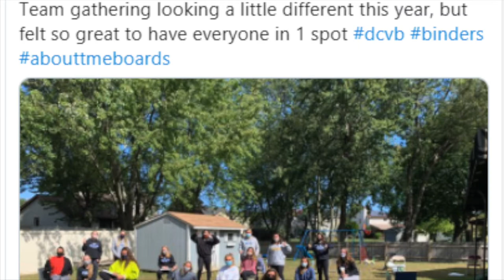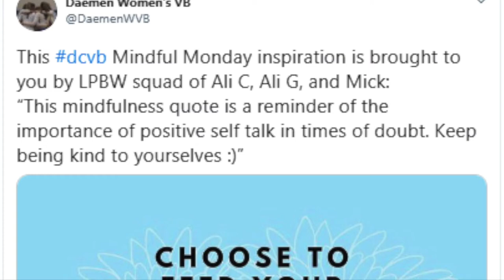Wildcat Weekly: Stephanie Albano (2020-21 Episode 3)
Wildcat Weekly brings you inside the locker rooms of Western New York's Premier Division II Team with host Joe Kraus. In the third episode of the 2020-21 season, Joe is joined by Stephanie Albano, who enters her fifth season leading the Daemen women's volleyball program. Over her first four seasons at the helm, Albano has guided the Wildcats to a pair of NCAA tournament berths. She discusses the team's 2019 season, her focus on uplifting the mental health of student-athletes and the ongoing development of a partnership with Olympic swimmer Samantha Livingstone and the WHOLE Athlete Initiative.